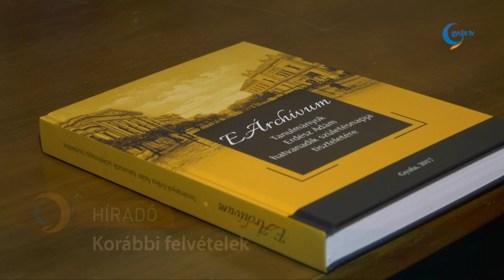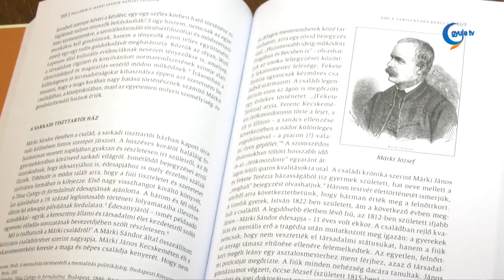Nyugdíjba vonult Erdész Ádám, a levéltár igazgatója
Február 28-án ért véget Erdész Ádám, a Magyar Nemzeti Levéltár Békés Megyei Levéltára igazgatójának felmentési ideje, így március 1-jétől, több, mint negyven év után hivatalosan is nyugdíjba vonult. Erdész Ádám 1980-ban, az egyetem elvégzését követően került az intézménybe, 1994-ben az intézmény igazgatóhelyettese lett, 2006-tól pedig Erdmann Gyula után ő töltötte be az igazgatói pozíciót. Sáfár Gyula, a levéltár megbízott igazgatója kiemelte, példaként áll a dolgozók előtt Erdész Ádám személye, ő is hasonló eredményeket szeretne elérni az intézmény vezetőjeként, mint elődei.

Kézjegy című műsorunkban többek között szó esett Erdész Ádám szakmai eredményeiről, illetve azokról a kitüntetésekről, elismerésekről, melyek valamilyen szempontból többet jelentenek számára. Ezek közül az egyik a 60. születésnapjára megjelentetett meglepetés tanulmánykötet volt, mely Sáfár Gyula, illetve Héjja Julianna Erika főlevéltáros ötlete nyomán valósulhatott meg.

Erdész Ádám kiemelte, mindegyik kutatása, kötete, tanulmánya valamilyen módon közel áll a szívéhez, azonban az egyik legnagyobb örömöt a Kner családról, illetve a Márki Sándorról megjelentetett könyvek okozták. A tudományos munka azonban a jövőben sem marad abba, a tervek szerint a Kner család egyik leszármazottjáról a közeljövőben egy amerikai kutatóval közösen kiadnak egy kötetet.

Erdész Ádám Kézjegy című műsorunkban pályája kezdetéről, a levéltári mindennapokról is beszámolt, de szót ejtett a további terveiről is.